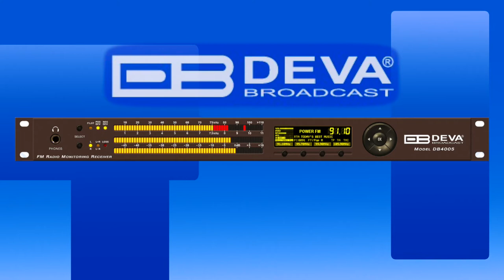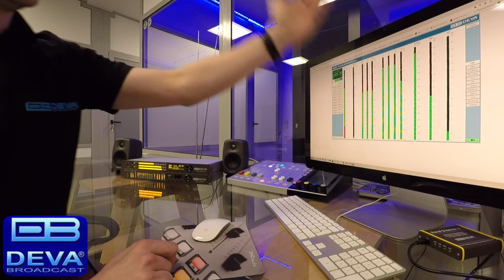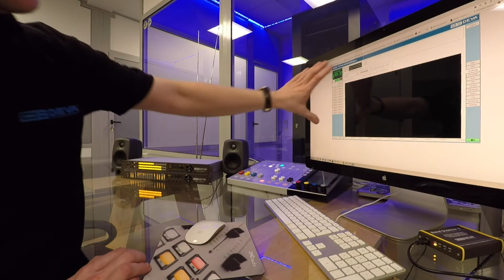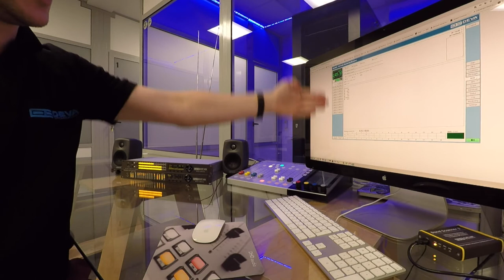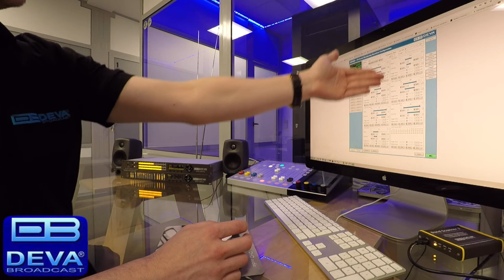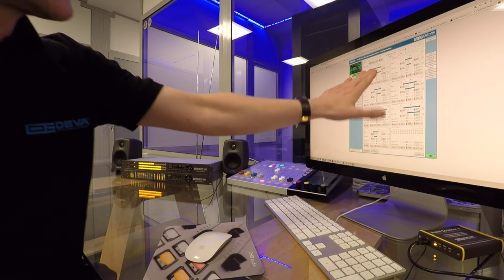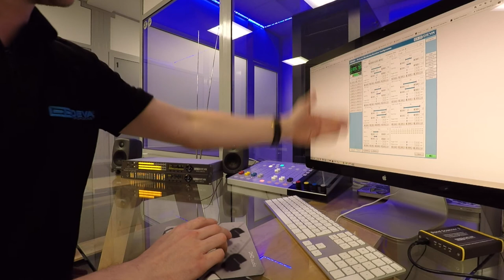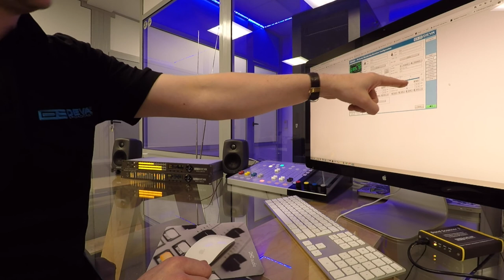FM Radio modulation analyzer DB 4005 SDR FM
DB4005 is DEVA Broadcast's third-generation digital FM Radio modulation analyzer and receiver, the result of long years of experience and a desire to always provide intelligent near-perfect solutions, while keeping pace with the very latest technological developments and trends.

With this product, upon demodulation of the FM signal, the RF signal is digitalized by the SDR FM tuner and all signal processing is achieved through sophisticated DSP algorithms. The high precision of the powerful digital filters used in this equipment enables the FM signal to be accurately and repeatedly analyzed with each device. An important asset to the DB4005 is the MPX input, which allows you to monitor external composite signals, regardless of whether they are from a composite STL receiver/stereo FM encoder, or from an off-air source. As this is a tool of great processing power, it provides detailed readings of all the Multiplex FM signal components, while all measurements are refreshed simultaneously and synchronously.

Another useful feature of the DB4005 is the Loudness Meter, which allows for measurements to be shown as defined by ITU BS.1770-4 and EBU R128 recommendations, as the product supports both standards.